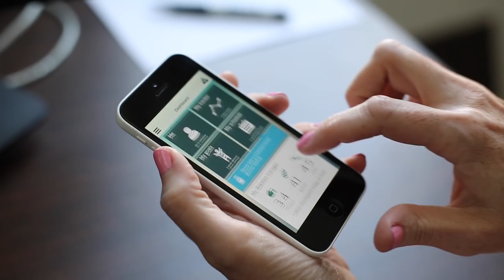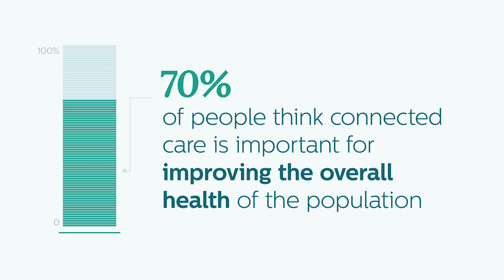Future Health Index 2017: Care that delivers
The second annual Future Health Index study sheds new light on the continued challenges and opportunities global health systems face in transitioning to seamless, integrated healthcare models. This introductory video features Philips Chief Medical Officer, Jan Kimpen, exploring the gap between healthcare professionals’ and the general population’s perceptions, and the reality of the readiness of health systems for the future.  Building on data from over 33,000 participants in 19 countries and advisory input from leading academic and global non-profit organizations; the Future Health Index evaluates the most significant benefits of connected care technology, and highlights a need for renewed focus on preventive care.